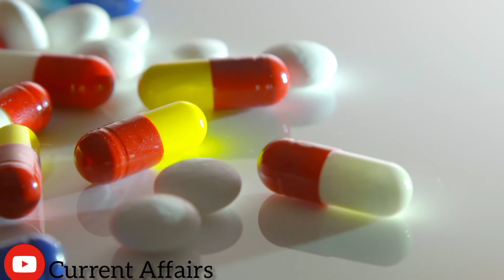Paramedicall Technologies || Konsi Technology Chose kry || Scope kis ka zyada hy??